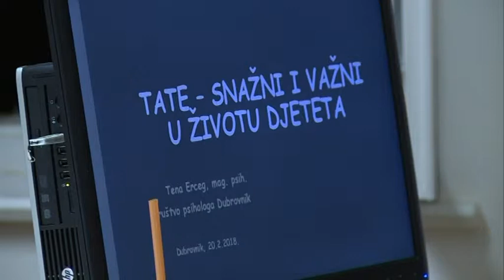TJEDAN PSIHOLOGIJE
Društvo psihologa Dubrovnik u suradnji sa Sveučilištem u Dubrovniku i ove godine, po 11. put obilježava Tjedan psihologije.